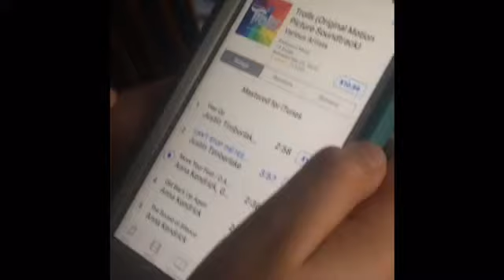Trolls | TwilightFan909 Reviews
We love My Little Pony and Trolls